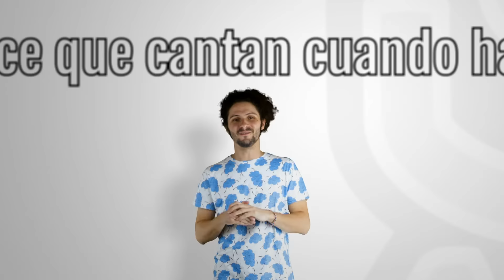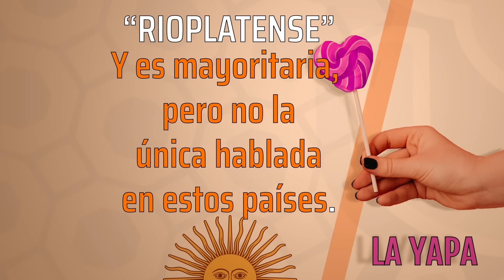5 UNIQUE FEATURES of ARGENTINIAN SPANISH 🇦🇷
Argentinian Spanish is quite similar to the other Latin American Spanish varieties, but it has five characteristics that make it unique. In this video, as a native Spanish teacher from Argentina, I´ll tell you about the main slang words, expressions, intonation and pronounciation features you need to know to recognize and understand Argentinian speakers. 🇦🇷

Latin American countries have a common history. But each one has its peculiarities. Argentina received, after independence, more Italian than Spanish immigration, which changed the way of speaking and the lexicon used. Other expressions ("che boludo") come from the native peoples of the area and from the wars of independence. "Voseo" and "yeísmo rehilado" are two very notorious characteristics of our variety, and we also explain them in this video.

During the video you'll see some short clips of celebrities like Anya Taylor-Joy or Viggo Mortensen, that grew up in Argentina and speak the language as natives. Megan Markle lived in Buenos Aires for some months when she was 20, and also speaks this variety of Spanish, at a lower level of course.

00:00 Intro
00:20 Argentinian Intonation
00:55 Birra, Mina, Pibe, Capo, Laburo, Morfar
01:30 "Che boludo" in Spanish
02:05 What does "boludo" mean?
03:02 Voseo in Spanish
03:52 Present Tense with VOS
04:13 Imperative with VOS
05:03 "Yehísmo Rehilado"
05:48 Rioplatense Spanish

 🆓 Currently this channel doesn't earn anything.

😃 Would you like to support this new project?

 👩‍🏫 Are you looking for a Spanish tutor?

Do I make mistakes in English? Well, I'm also learning, please make corrections in the comments and help me improving!